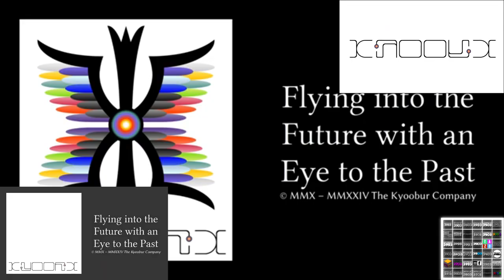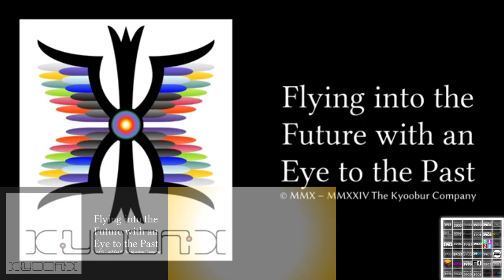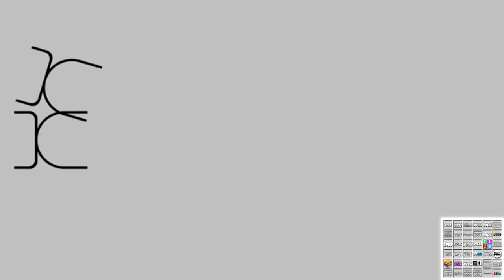[Sparta Remix] Kyoonix "Abel Circuitry" Logo Has A Sparta Remix